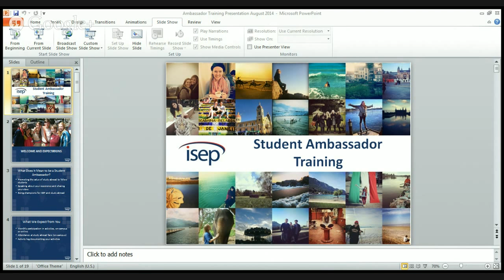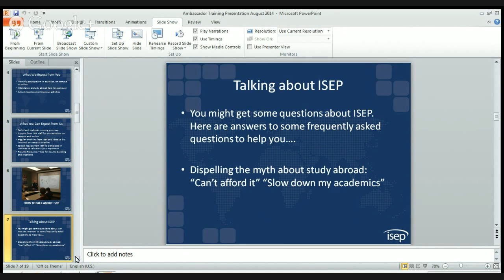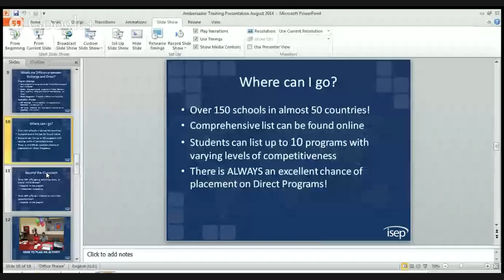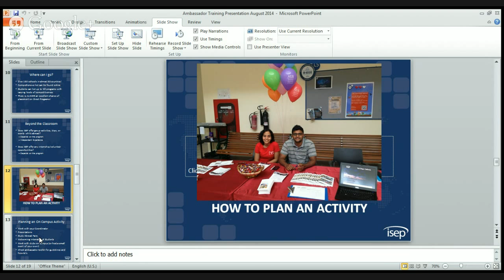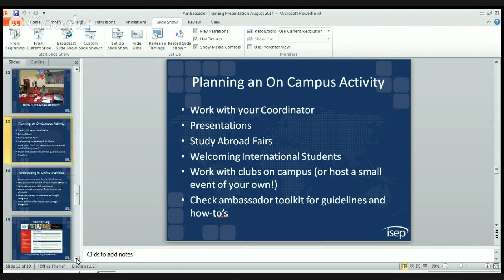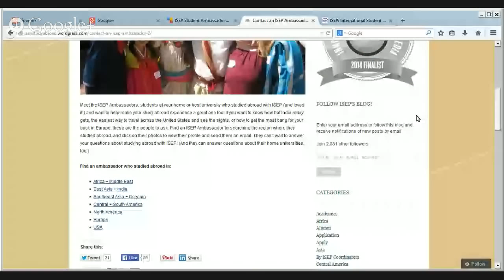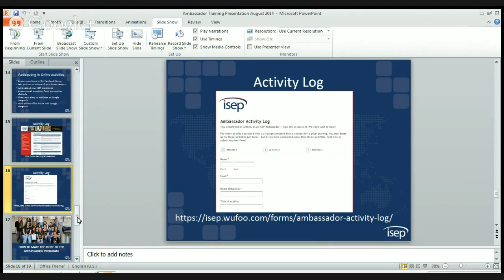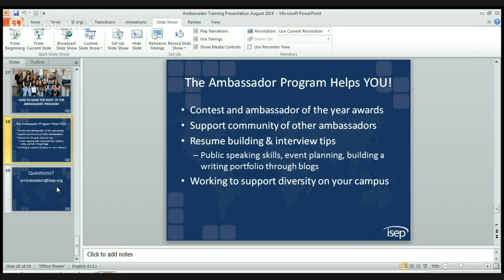ISEP Student Ambassador Training: Europe and Africa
Meet the ISEP Team and learn how to be the best ISEP Student Ambassador you can be! This training is best for those students located in Europe or Africa.